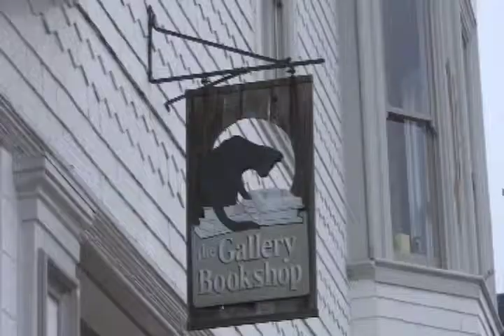My 2008 in 65 images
My 2008 in 65 still pictures. Just what my camera manage to snag from everything that happen this year.